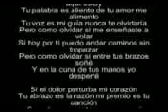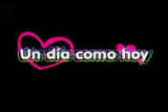mamita peta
Este video es 1 de 3...dedicado a mamita peta por su cumpleaños, hoy ella se encuentra al lado de Dios, siempre te llevaremos presente en nuestro corazones. tus hijos!!!